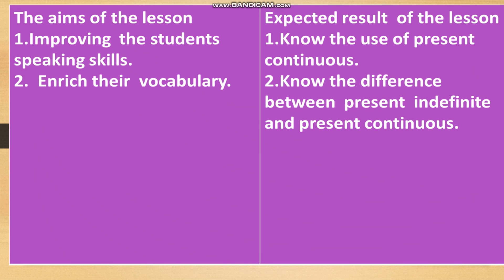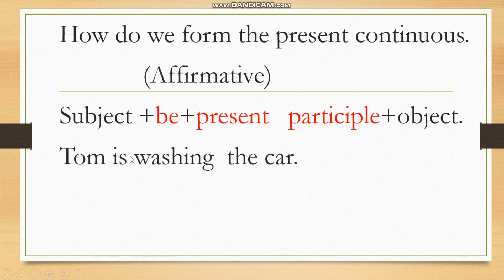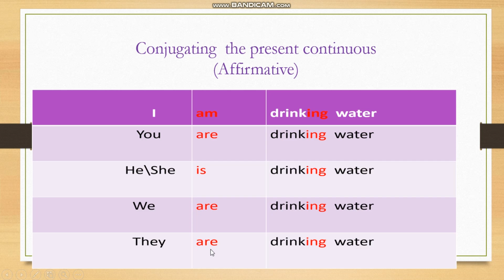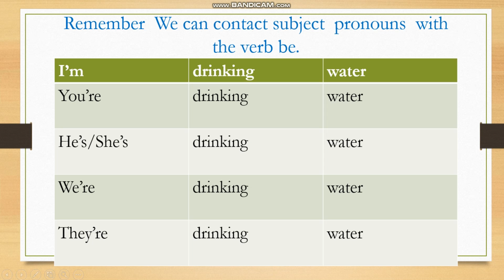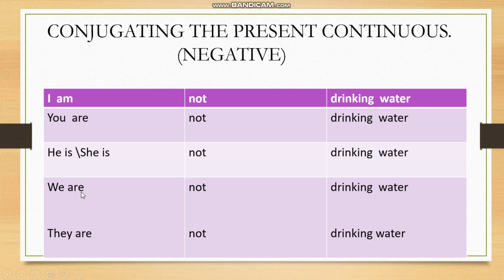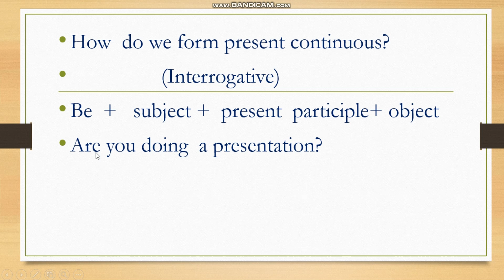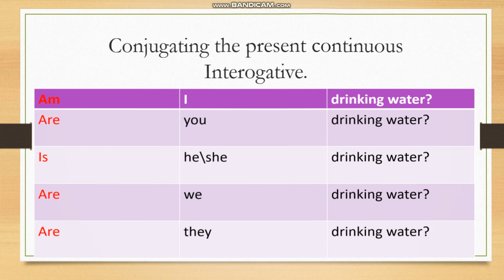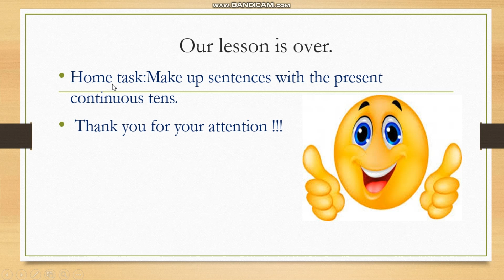Бостонова А Чет тил сабагы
ЖАМУ_ЖАК_Бостонова А  Чет тил сабагы